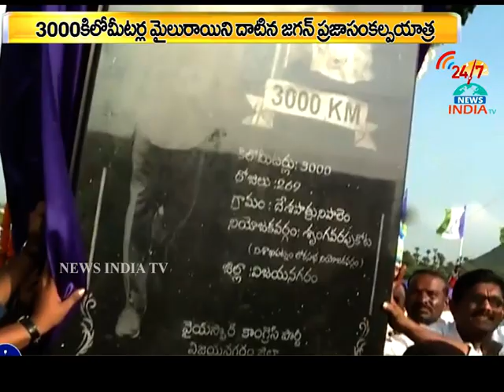jagan completes 3000 kms_INDIA TV Telugu